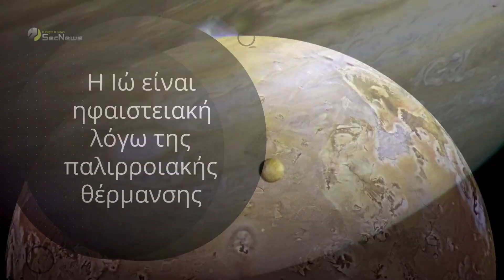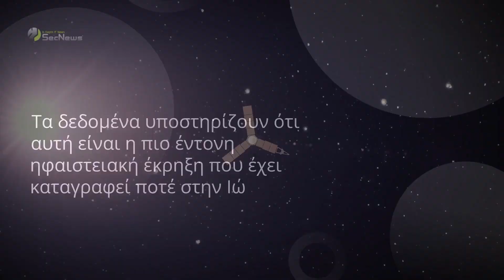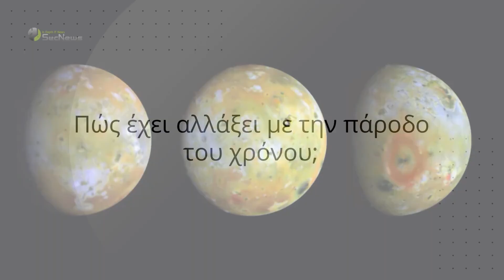Juno: Κατέγραψε την "πιο έντονη έκρηξη" στην Ιώ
Νέες εικόνες από το διαστημικό σκάφος Juno της NASA δείχνουν την πιο έντονη ηφαιστειακή δραστηριότητα που έχει καταγραφεί ποτέ, στο φεγγάρι του Δία, Ιώ. Η Ιώ είναι ο πιο ενεργός ηφαιστειακά κόσμος στο Ηλιακό Σύστημα, με περισσότερα από 400 ενεργά ηφαίστεια.

Οι πιο πρόσφατες εικόνες του Juno δείχνουν ένα τεράστιο hotspot κοντά στο νότιο πόλο της Ιούς.

00:00 Εισαγωγή
00:26 Εντοπισμός hotspot
00:48 Ηφαίστεια της Ιούς και θερμότητα
01:17 Τι δείχνουν οι νέες εικόνες
01:43 Επανεξέταση στις 3 Μαρτίου
02:01 Αναπάντητα ερωτήματα σχετικά με το φεγγάρι